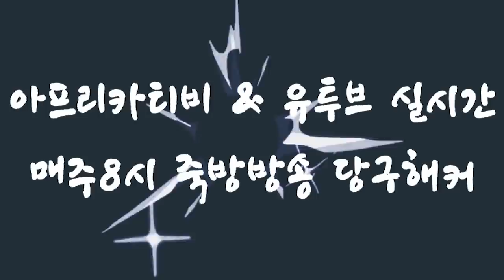[죽빵전문 땡Q방송 당구해커]제 2회 해커배 8강 언주죽염 vs 가락쟁이